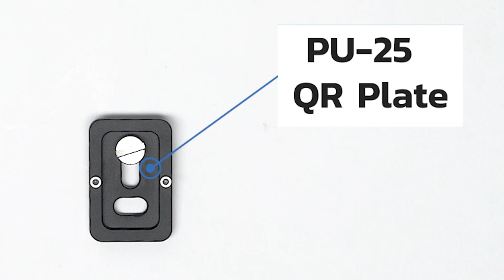Leofoto LH-25 Low Profile Ball Head